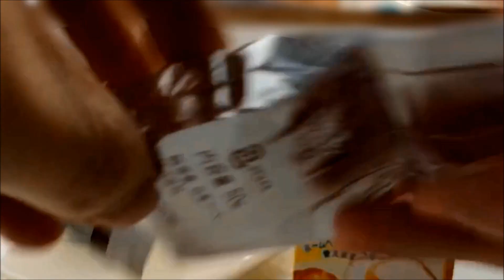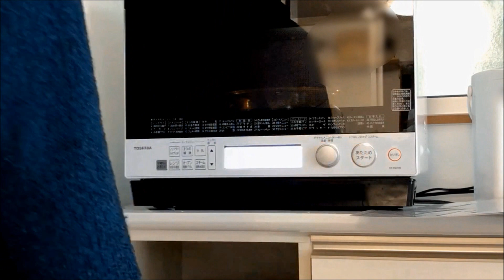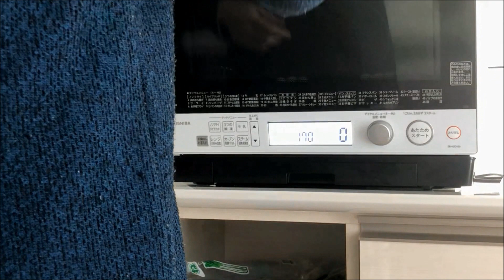ごめんねアンパンマン 料理動画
ごめんねアンパンマン

鼻とほっぺ　もぎ取られました。